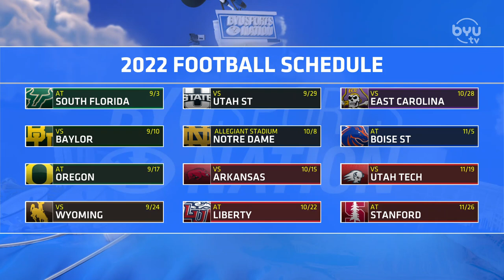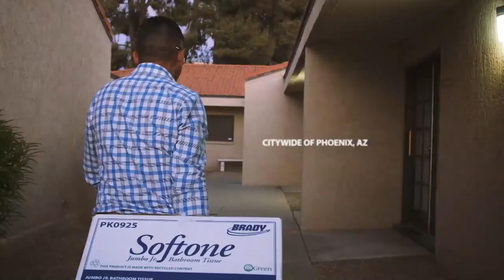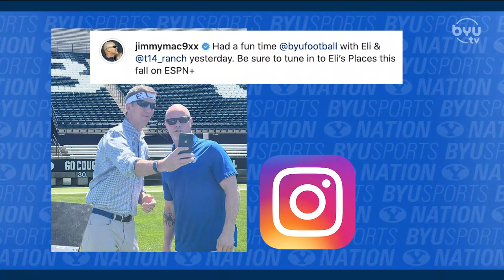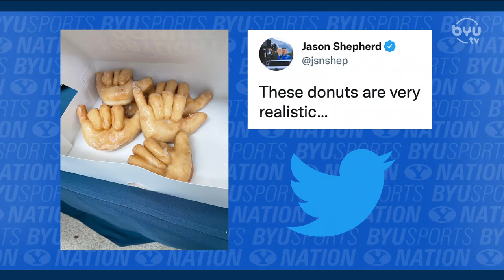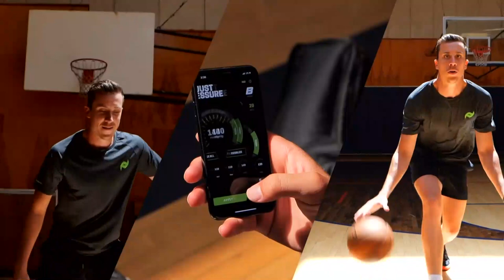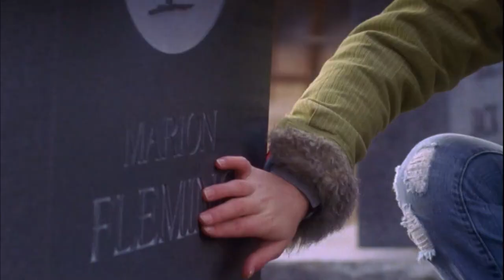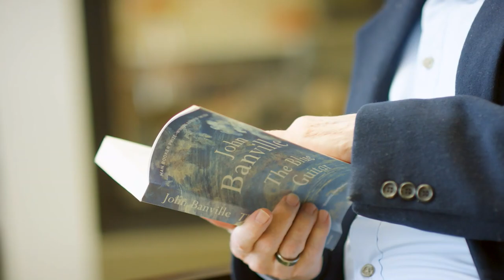Recapping Media Day with Riley Nelson and Steve Young | BYUSN Full Episode 06.23.22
Jason and Dave were joined by Riley and Steve to review Media Day, the history of independence, and the future of the Big 12.